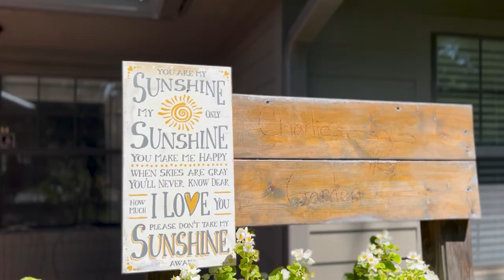111 Bobwhite Road, St. Augustine, FL 32086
🏡 Welcome to LavishREP Northeast Florida! 🏡

📸 Real Estate Photographer & Videographer
✨ Captivating Walkthroughs & Eye-Catching Property Showcases
🎤 Offering Custom Branding Videos with Professional Audio

📅 Ready to showcase your property? BOOK NOW for a photoshoot with us!